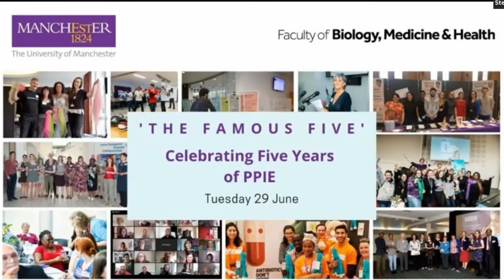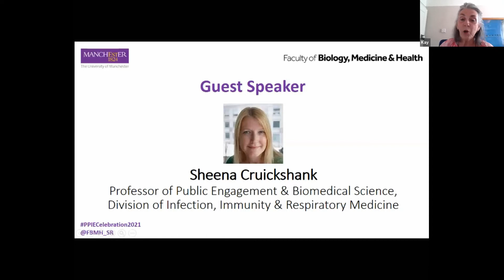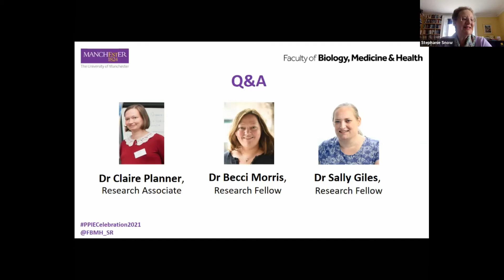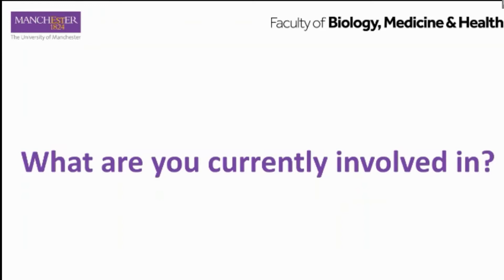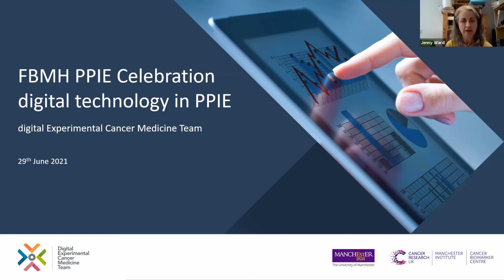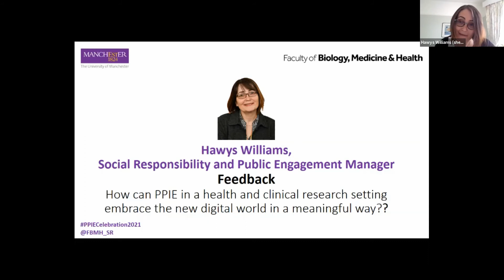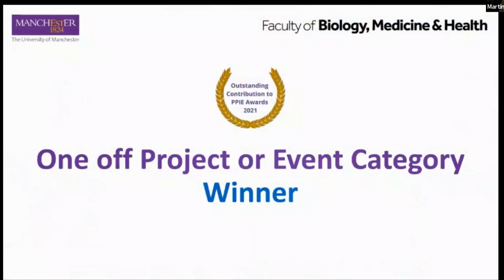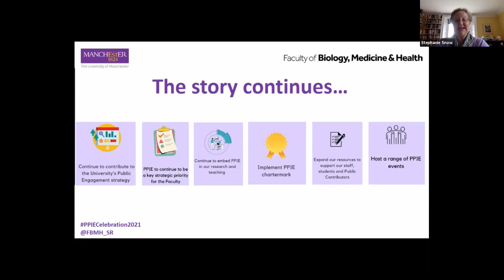PPIE Event 2021